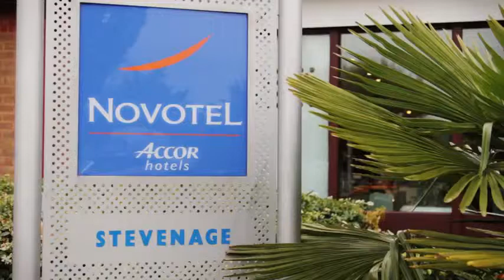The Big Student News Takeover Part 4 The Student Gala Dinner